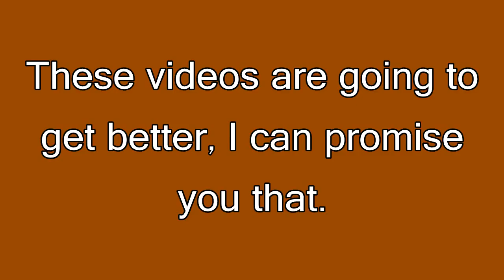Future - More Creative Time 2015.04.30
It's all gonna get good soon.